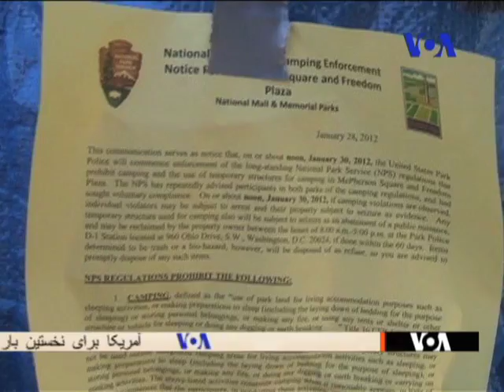Occupy DC fights to stay put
In Farsi. Occupy DC defies the Park Police's non-camping ban and continues to sleep overnight at McPherson Square. Tala Hadavi and I report. Aired on PNN on January 31.